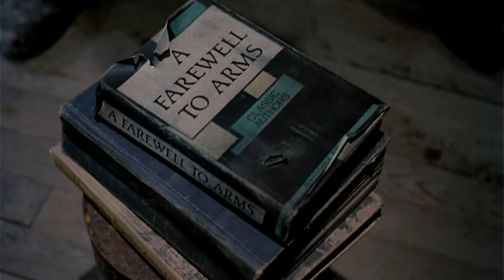The Evil Dead ll 02